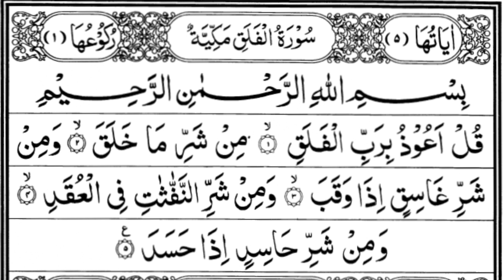surah falaq with urdu/ hindi translation | Nasrullah TV